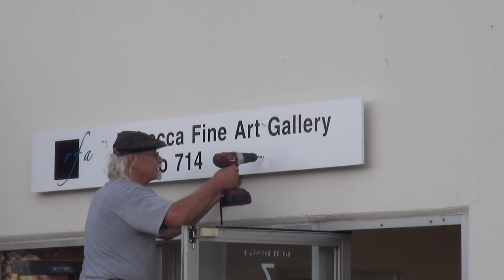Rebecca Fine Art Gallery opening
The grand opening of the newest gallery in the Perez Art District had an impressive showing on Saturday, Oct 3rd, 2015.  Here's a promo of the event, with featured artists included.